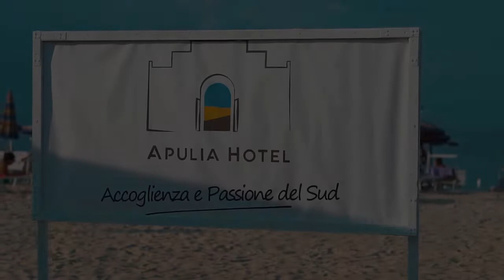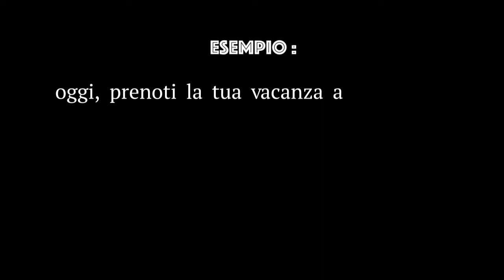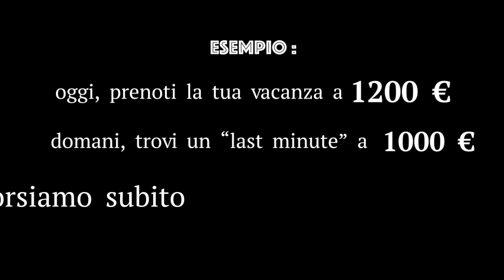PRENOTA ORA APULIA HOTEL TI CONVIENE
ECCO PERCHE' CONVIENE PRENOTARE PRIMA CON APULIA HOTEL
In questo video vi mostriamo tutti i servizi inclusi per tutti voi che non vedete l'ora di tuffarvi nei nostri villaggi e lasciarvi alle spalle questo periodo godendovi una meritata vacanza.